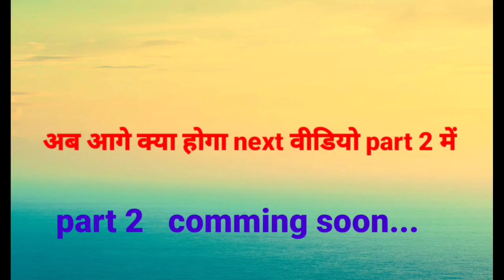अंधा गूंगा बहरा|| Andha Gunga Bahara Vikas Modi Comedy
©BR38 OFFICIAL